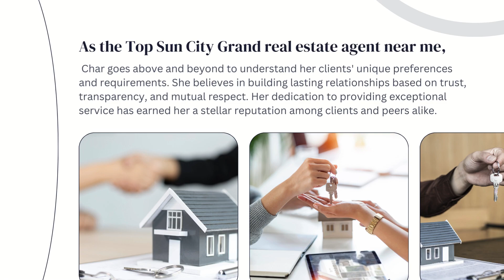Best Sun City Grand Real Estate Agent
In the bustling real estate market of Sun City Grand, AZ, finding the perfect property or selling your home swiftly can be a daunting task. Amidst the sea of options, there shines a beacon of reliability and excellence - Char Wheeler-Riley, the epitome of the Best Sun City Grand real estate agent.

With her extensive experience and unwavering commitment to her clients, Char has established herself as the Best Sun City Grand real estate agent. Whether you're in search of your dream home or looking to sell your property at the best price, Char's expertise and personalized approach ensure a smooth and successful transaction every time.

As the Top Sun City Grand real estate agent near me, Char goes above and beyond to understand her clients' unique preferences and requirements. She believes in building lasting relationships based on trust, transparency, and mutual respect. Her dedication to providing exceptional service has earned her a stellar reputation among clients and peers alike.

What sets Char apart as the Affordable Sun City Grand real estate agent is her unmatched ability to deliver results without compromising on quality. She understands the importance of making sound financial decisions and works tirelessly to find the best deals for her clients. With Char by your side, you can rest assured that you'll get the most value for your money.

Whether you're a first-time homebuyer, a seasoned investor, or a homeowner looking to make a change, Char is here to guide you every step of the way. Her in-depth knowledge of the local market trends and neighborhoods allows her to provide valuable insights and advice, helping you make informed decisions that align with your goals.

you'll find a wealth of resources and listings curated by Char herself. From luxurious estates to cozy condos, there's something for everyone in Sun City Grand, AZ.

Don't settle for anything less than the best when it comes to your real estate needs. Trust Char Wheeler-Riley, the  Best Sun City Grand real estate agent, to make your dreams a reality. With her expertise, dedication, and personalized service, you can embark on your real estate journey with confidence and peace of mind.

Take the first step towards your future today. Contact Char Wheeler-Riley and experience the difference firsthand. Your dream home awaits in Sun City Grand, AZ!